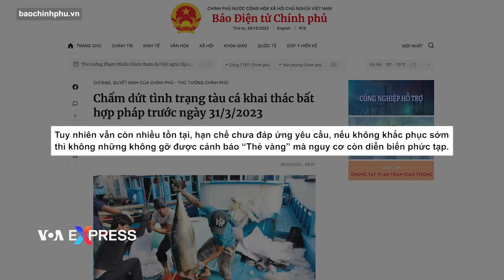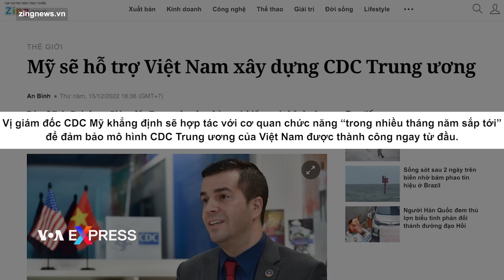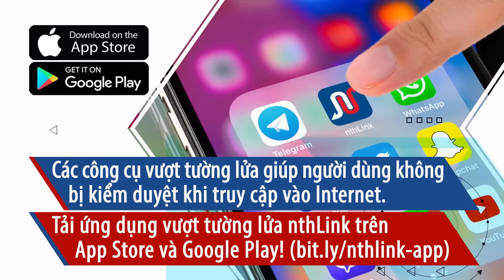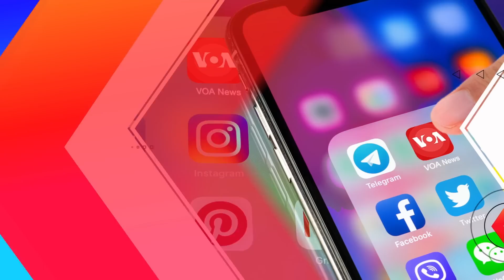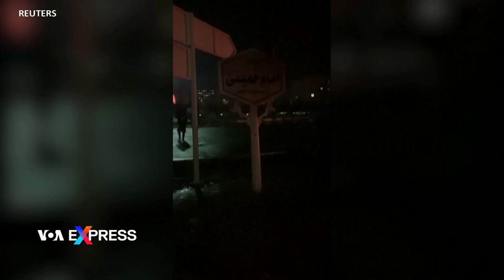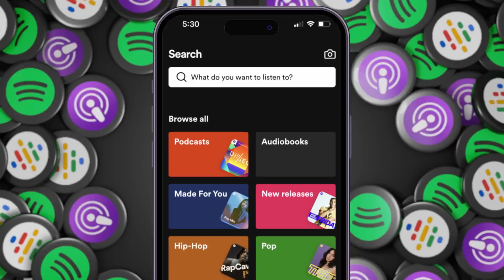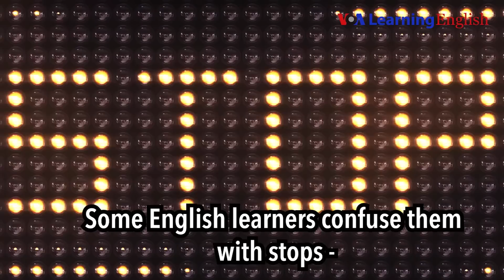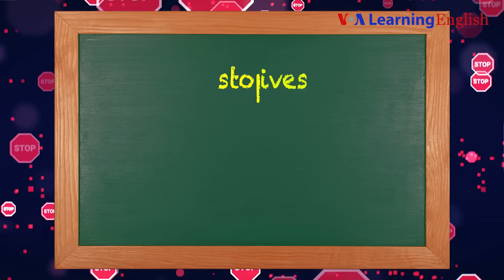Từ biệt ‘Người tù thế kỷ’ Nguyễn Hữu Cầu | Truyền hình VOA 29/12/22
0:00 Thời sự Việt Nam:
0:41 Việt Nam muốn chấm dứt tình trạng tàu cá khai thác bất hợp pháp vào năm 2023
2:14 Cựu tù nhân lương tâm 37 năm Nguyễn Hữu Cầu qua đời
4:16 Mỹ hỗ trợ Việt Nam tăng cường xét nghiệm, chẩn đoán bệnh

Tin thế giới:

10:58 Cựu Giáo hoàng Bênêđictô ốm nặng
12:31 Đấu thủ cờ vua người Iran không đội khăn hijab khi thi đấu
13:52 Thợ vẽ móng vẫn quyết làm việc dù thủ đô Ukraine chìm trong bóng tối
15:25 Moscow chuẩn bị nghỉ lễ Năm Mới; thắp sáng các chữ ‘V’, ‘Z’, ‘O’
16:02 Video nhân chứng cho thấy cấu trúc đóng băng ngoài khơi hồ Erie

Phóng sự:

6:15 Thị trường lịch Quý Mão
8:34 Pouyuen thưởng Tết
17:08 Người Việt hải ngoại chuẩn bị một cái Tết ‘hồi sinh’ rộn ràng sau COVID
20:12 Vũ khí của Mỹ, NATO mở đường cho những chiến công của Ukraine
24:07 Cuộc chiến của Ukraine đã củng cố tình đoàn kết của Liên minh châu Âu - Nhưng liệu nó có bền lâu?

27:13 Chương trình Học tiếng Anh của Đài VOA

Thủ tướng Phạm Minh Chính hôm 27/12 yêu cầu các bộ ngành, địa phương phối hợp ngăn chặn, chấm dứt tình trạng tàu cá khai thác bất hợp pháp ở vùng biển nước ngoài trước ngày 31/3/2023.

Nguyễn Hữu Cầu, một trong những cựu tù nhân lương tâm bị chính quyền Việt Nam giam giữ lâu năm nhất, qua đời ở Kiên Giang sau nhiều năm chống chọi với bệnh tật. Ông hưởng thọ 76 tuổi.

Trung tâm Kiểm soát và Phòng ngừa Dịch bệnh (CDC) của Mỹ đang giúp Việt Nam tăng cường công tác xét nghiệm để chấn đoán bệnh, một phần trong nỗ lực đang tiếp diễn hỗ trợ về mặt y tế.

Cựu Giáo hoàng Bênêđictô 95 tuổi, người vào năm 2013 đã trở thành giáo hoàng đầu tiên sau 600 năm từ chức khi đang đương chức, đang “ốm nặng”.

Một kỳ thủ cờ vua Iran hôm thứ Tư (28 tháng 12) đã tham gia một giải đấu quốc tế ở Kazakhstan mà không đội khăn trùm đầu trong ngày thi đấu thứ hai, theo một nhà báo của Reuters.

Video của nhân chứng cho thấy một cấu trúc bị đóng băng ở Hồ Avon, Ohio, vào thứ Hai (27/12).

Các khu chợ Giáng sinh đang diễn ra nhộn nhịp và người ta có thể thấy những món đồ trang trí công phu ở khắp Moscow trước lễ đón Năm Mới truyền thống.

Mất điện ở thủ đô Ukraine không ngăn được thợ nail địa phương, tức người làm móng tay, móng chân, phục vụ khách hàng của mình.